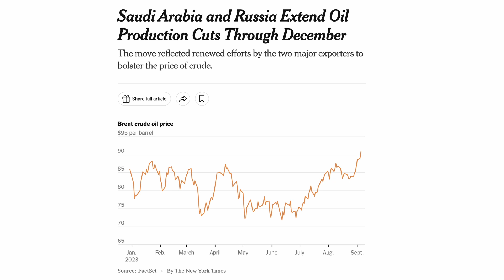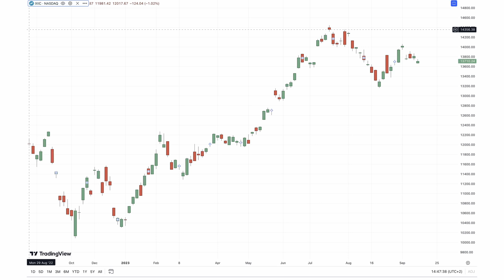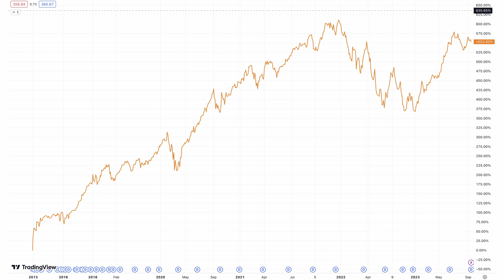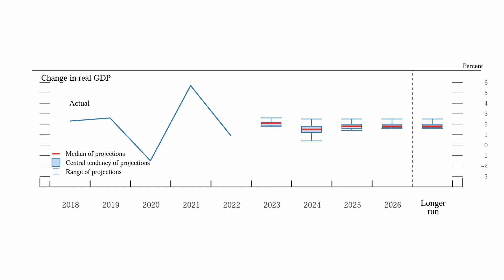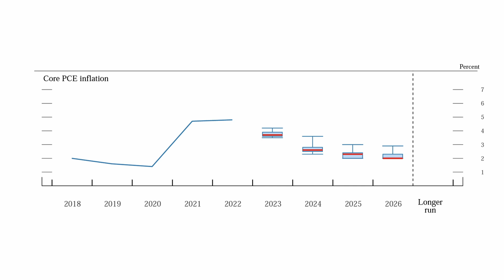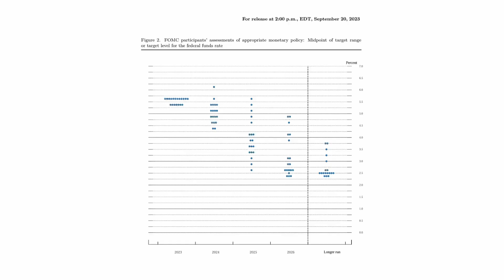Tassi Alti Più a Lungo del Previsto (Conferenza Fed e Mercati)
Abbiamo avuto questa settimana l'ultimo incontro della FED, dove si e' discusso dell'eventuale aumento dei tassi di interesse. Vediamo nel video di oggi quali decisioni sono state prese, e quale siano le considerazioni da fare in questa ottica e cosa dobbiamo aspettarci anche nel concludersi di questo 2023 e degli anni a seguire.

Altri servizi e dettagli

🕘 Capitoli:
00:00 Meeting Fed
01:38 Movimenti di Mercato
03:30 Crescita Economica
04:05 Le Proiezioni per 2024, 25 e 26
09:30 L'Approccio della Fed

Alcune playlist che potrebbero interessarti

Alcuni video che potrebbero interessarti

Puoi aggiungere questo link ai preferiti e passare da qui per i tuoi acquisti, a te costa tutto uguale e io ricevo una minima commissione. Aiuti così il canale a crescere.